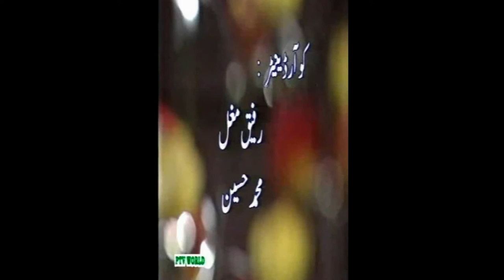Tum Mushkrikeen Ke Mabudanay Batil Aur Budho Statue Ko Bura Na Kaho Takay Wo Allah Ko Bura Na Kahe